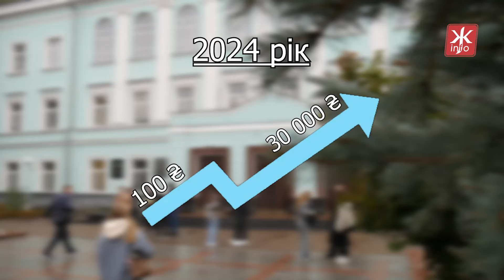Скільки коштів на місяць та на що найбільше витрачають житомирські студенти. Опитування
Навчальний рік триває вже понад місяць. Журналісти Житомир.info вирішили поспілкуватися зі студентами житомирських університетів та дізнатися в них, скільки витрачають коштів на місяць, і на що найбільше.